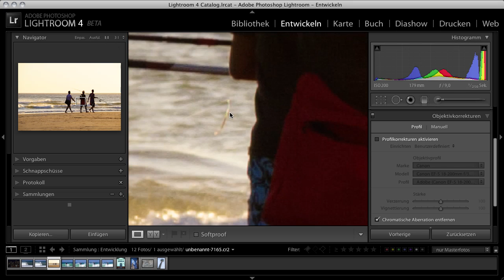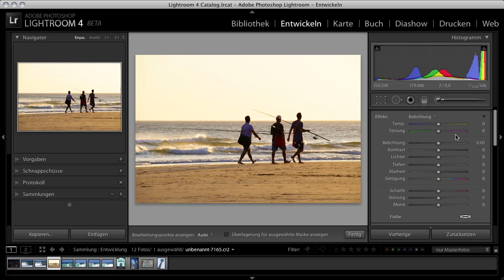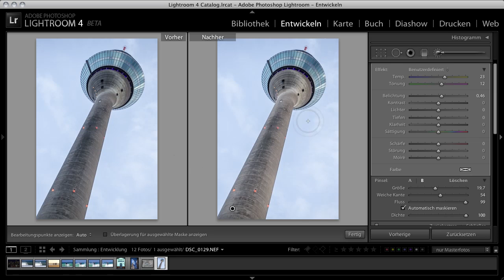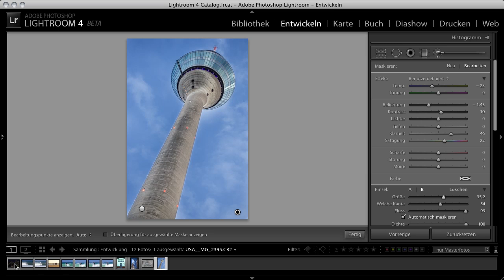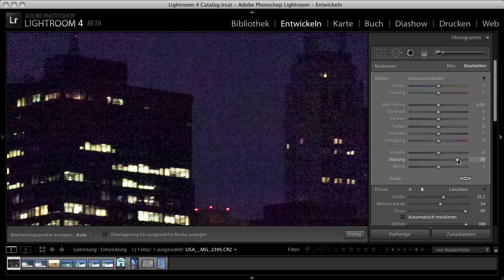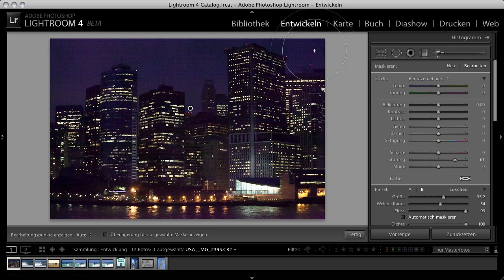Lightroom 4 beta - Chromatische Aberration, Weißabgleich und Rauschreduzierung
Weitere Verbesserungen im Entwickeln-Modul betreffen die Chromatische Aberration, die jetzt unabhängig von der Objektivkorrektur korrigiert werden kann. Außerdem wurden die lokalen Entwicklungswerkzeuge erweitert, um Farbtemperatur, Rauschreduzierung und Moiré-Entfernung zu steuern.

Das umfassende Video-Training "Adobe Photoshop Lightroom 4" kann jetzt vorbestellt werden -- Weitere Infos dazu